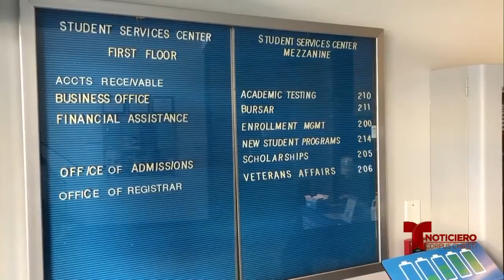aplicacio para ayuda financiera FAFSA 1008